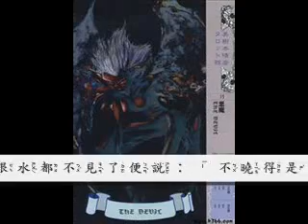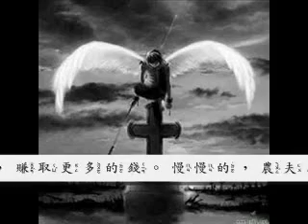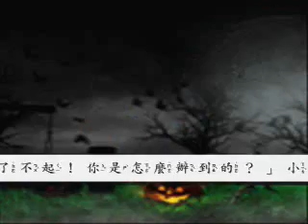寓言故事：魔鬼與農夫 0001